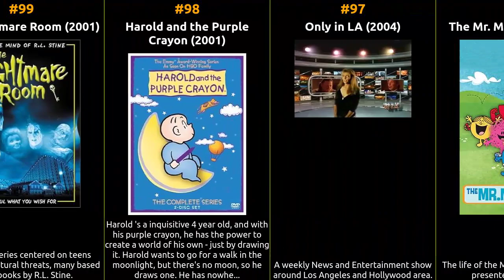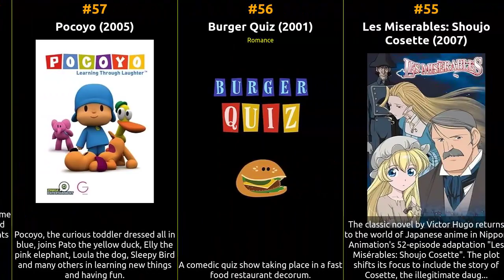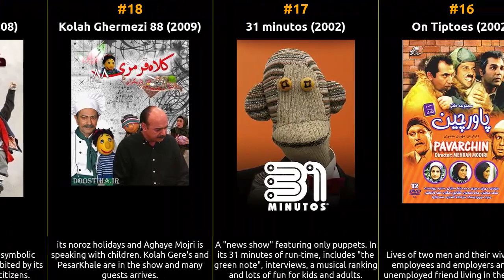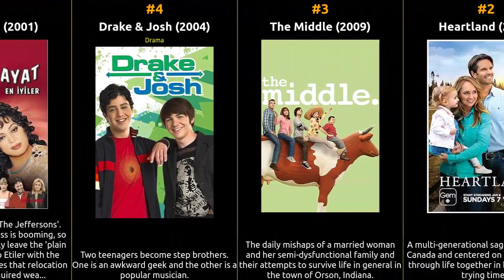Top 100 Family TV Series of the 2000s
Welcome to our time machine! Join us as we explore the iconic Family tv series that shaped the silver screen during the 2000s. From timeless classics to hidden gems, this series delves deep into the essence of each era, unearthing the treasures that continue to captivate audiences worldwide. Let's relive the magic of 2000s, one masterpiece at a time.

1 Malcolm in the Middle
2 Heartland
3 The Middle
4 Drake & Josh
5 Tatli Hayat
6 Horrible Histories
7 The Amazing Race
8 Greek
9 7 Numara
10 Khawatir
11 Even Stevens
12 Shark Tank
13 Ned's Declassified School Survival Guide
14 Doraemon
15 The Kids from Room 402
16 On Tiptoes
17 31 minutos
18 Kolah Ghermezi 88
19 De'ah Da'iah
20 Yeditepe Istanbul
21 Dog Whisperer with Cesar Millan
22 Rubí
23 American Dreams
24 What's with Andy?
25 House of Mouse
26 Creature Comforts
27 Eftyhismenoi mazi
28 Los Serrano
29 Eddsworld
30 Wildfire
31 Conta-me Como Foi
32 The Upside Down Show
33 Lincoln Heights
34 Tom and Jerry Tales
35 Life with Derek
36 The Bernie Mac Show
37 Strange Days at Blake Holsey High
38 Oswald
39 Packed to the Rafters
40 Raki suta: Lucky Star
41 Ruby Gloom
42 Young Dracula
43 The Pyjamas
44 Action League Now!!
45 Shua Kalakshi
46 Jeopardy
47 Canim Ailem
48 Kids Unlimited
49 Sergeant Keroro
50 Unwrapped
51 Making Fiends
52 The Adventures of Young Indiana Jones
53 The Accused Escaped
54 Cédric
55 Les Miserables: Shoujo Cosette
56 Burger Quiz
57 Pocoyo
58 Sisimpur
59 XHDRbZ
60 2 Days 1 Night
61 Grizzly Tales for Gruesome Kids
62 FETCH! with Ruff Ruffman
63 The 1940s House
64 Jul i Svingen
65 MythQuest
66 Mortified
67 Chi's Sweet Home
68 The Electric Company
69 Endurance
70 Het huis Anubis
71 Jane and the Dragon
72 Bulbulay
73 The Sing-Off
74 The Fairytales
75 The Zack Files
76 Supa Strikas
77 Doki
78 The Stranger
79 Osman og Jeppe
80 Drive Thru History
81 69
82 Say What
83 The Good Night Show
84 Doña Bárbara
85 Talking Classics
86 Pagten
87 Big Kids
88 Chef at Home
89 Taina
90 A Very Nutty Boy
91 Moville Mysteries
92 Cirque du Soleil: Fire Within
93 The Looney Tunes Show
94 Clubhouse
95 Las dos caras de Ana
96 The Mr. Men Show
97 Only in LA
98 Harold and the Purple Crayon
99 The Nightmare Room
100 Growing Up Creepie